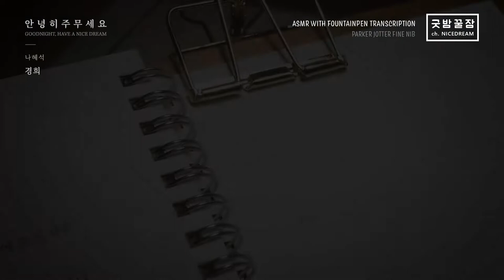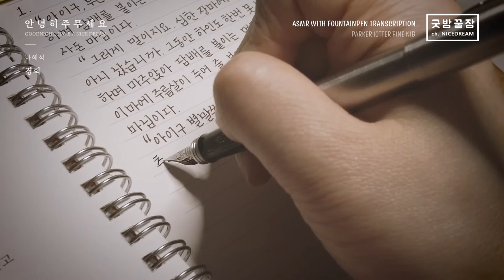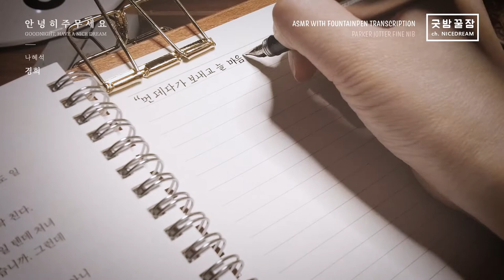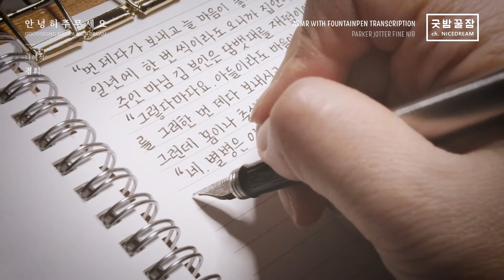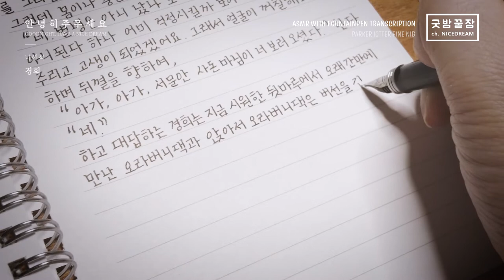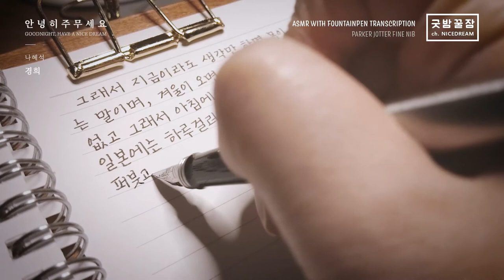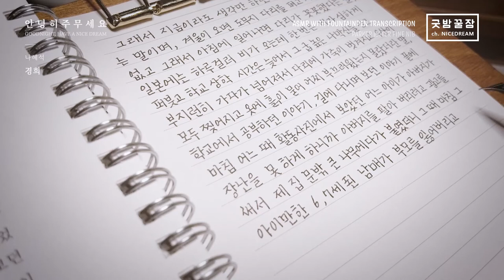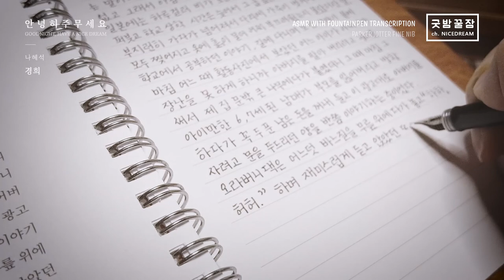굿밤꿀잠 w/Parker Jotter Fountain Pen Transcription ASMR, 나혜석 - 경희 - 만년필 필사 1p.~3p.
1p.~3p.까지밖에 못 썼는데도 영상이 길어서,
아마도 끝까지 다 못 보고 푹 주무실 수 있을 것 같습니다.

다음 이야기는 다음 주에 계속됩니다.